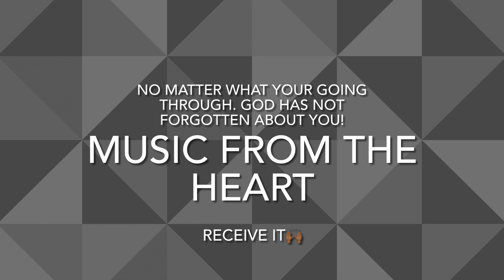I'm not forgotten cover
It's always a blast with my bro